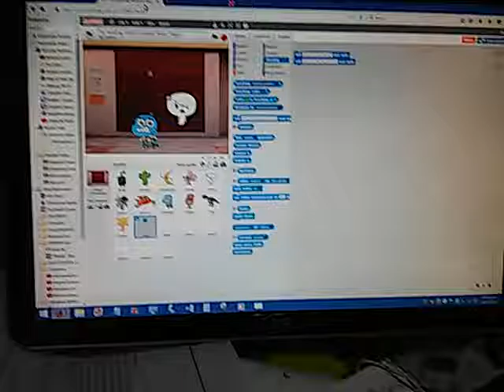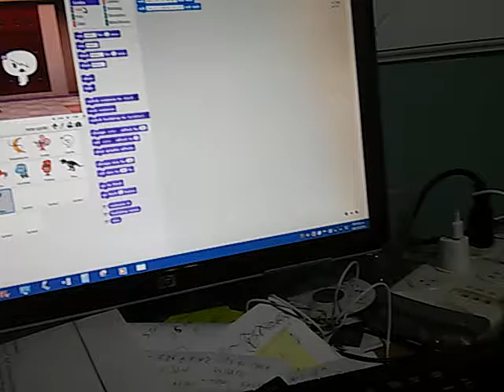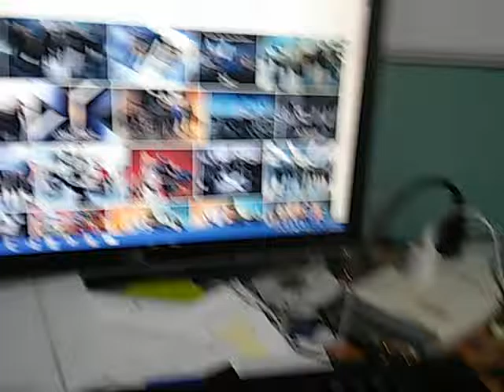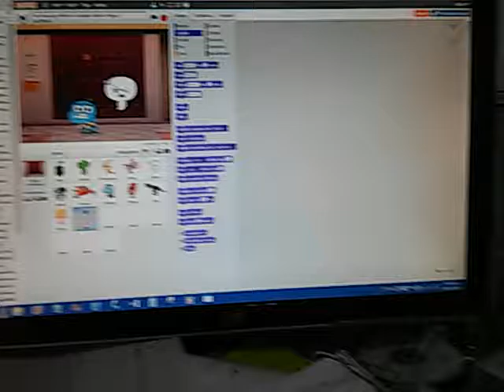Help me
Fk